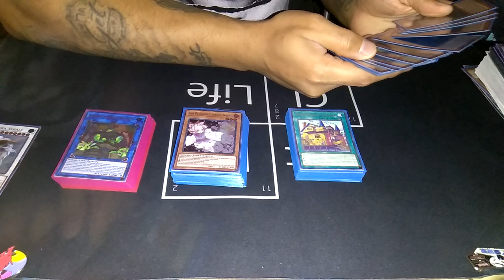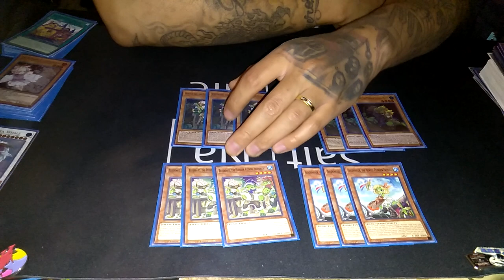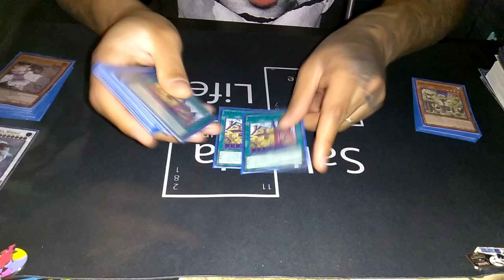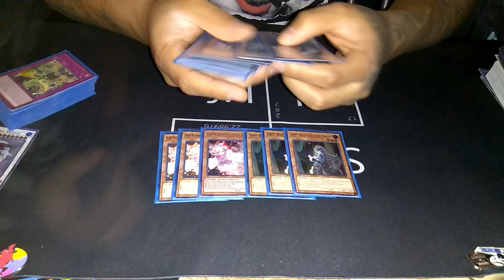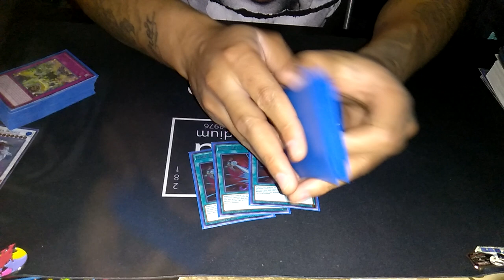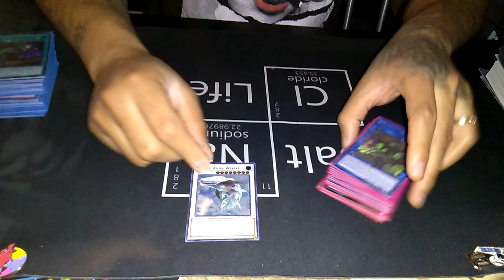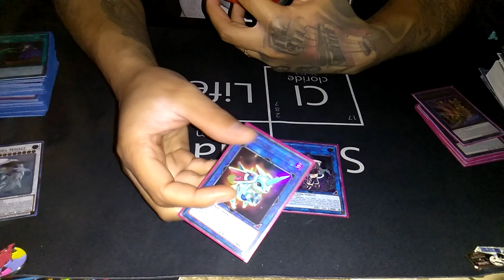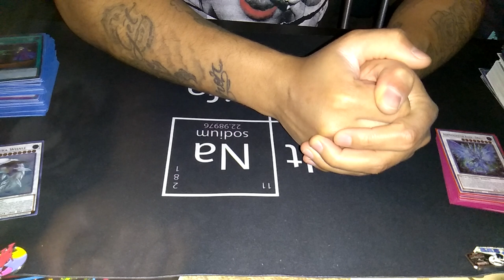*Yu-Gi-Oh!!* NEW YEARS SPECIAL PURE PLUNDER PATROLL DECK PROFILE JANUARY 2021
IF YOUR NEW TO THE CHANNEL WELCOME!!! ALSO IF YOU ENJOY WHAT I DO AND LOVE TO DO AND WOULD LIKE TO SUPPORT MY TINY CHANNEL AND DREAM OR PAYPAL MY EMAIL CASH APP NAME IS $3stacx and soon to have venmo THAT WOULD BE A BLESSING BUT YOU BEING HERE IS STILL A BLESSING HAVE A BEAUTIFUL DAY ENJOY LIFE MAKE GOOD CHOICES DON'T DO DRUGS AND DON'T HURT YOUR BRAIN CELLS add me on discord 3STACK$$ #9355